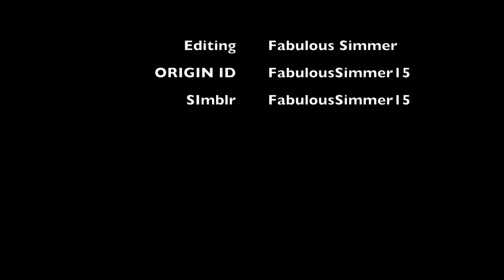Lets Play: The Sims 4 |Part 2| Trouble in Paradise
Hi Simmers, welcome to Part 2 of my Sims 4 LP. Get ready to watch the beginning of the series with Drama, Rejection and Scandal

Follow me at:
Origin ID: CoutureSimmer
Follow my Simblr: couture-simmer

The instrumental music that Featured in this lets play was created by lxgendarybeats and it is available at the channel linked below: